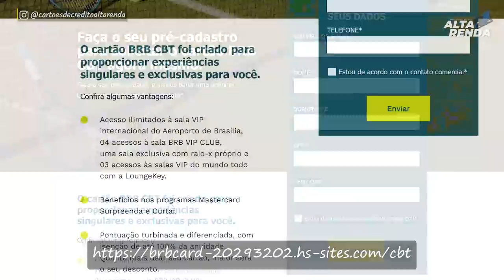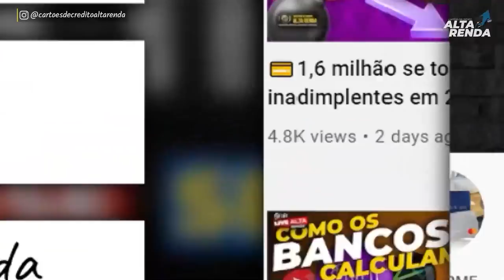💳NOVOS CARTÕES DE CRÉDITO BRB CBT, BLACK, PLATINUM, COM MUITOS BENEFÍCIOS. ENTRE NA LISTA DE ESPERA